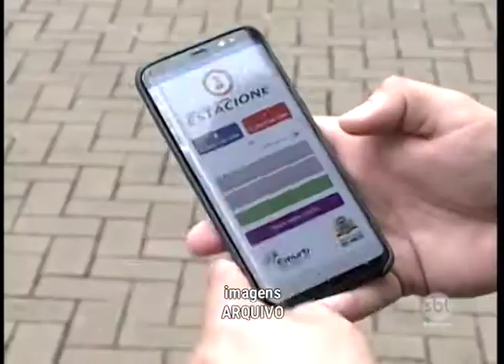Sindicâncias instaladas pela EMURB devem investigar implantação de aplicativo da área azul